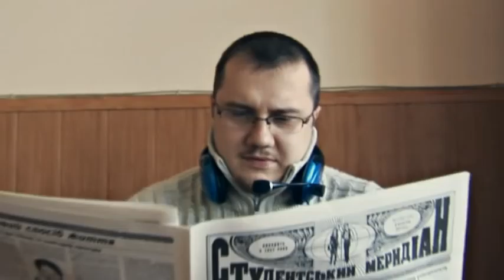Невгамовні. Історія Бурковського - Повна версія (2012) Кам'янець-Подільський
Режисер: Заєць Андрій

В проекті приймали участь: Лисий Олексій, Прудивус Валентин, Стремінський Микола.

Економічний факультет Кам'янець-Подільського Національного Університету ім. Івана Огієнка.

м. Кам'янець-Подільський
2012